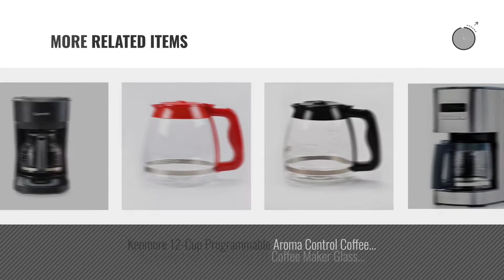Top 10 Kenmore Coffee Makers [2018]: Kenmore 40706 12-Cup Programmable Aroma Control Coffee Maker in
New! 2019 Black Friday / Cyber Monday Coffee Machines Deals and Updates.

Black Friday / Cyber Monday Kenmore 40706 12-Cup Programmable Aroma Control Coffee Maker in Stainless Steel by Kenmore

Black Friday / Cyber Monday Kenmore 12-Cup Programmable Coffee Maker - Black by Kenmore

Black Friday / Cyber Monday Kenmore 5-cup Black Digital Coffee Maker by Kenmore

Black Friday / Cyber Monday Kenmore 40704 12 Cup Programmable Coffee Maker in Black by Kenmore

Black Friday / Cyber Monday Kenmore YS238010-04 Coffee Maker Carbon Filter by Kenmore

Black Friday / Cyber Monday Kenmore Elite Elite 12-Cup Coffee Grinder and Brewer, Stainless Steel by Kenmore

Black Friday / Cyber Monday Kenmore 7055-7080BLK Brew Basket (Black) by Kenmore